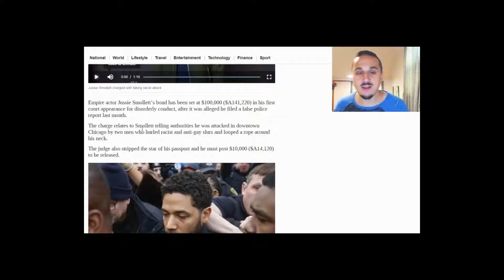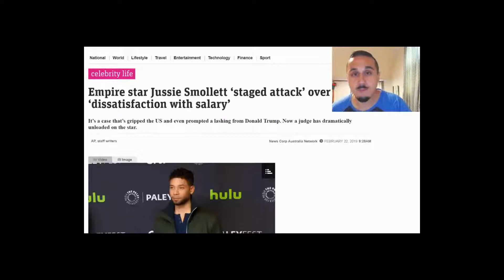=trump four more years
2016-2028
nice gonig dems